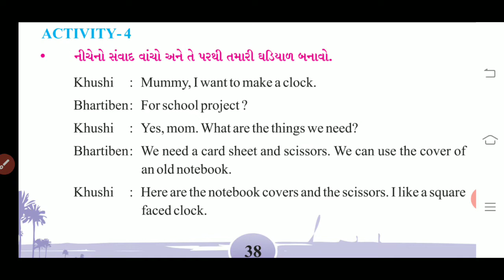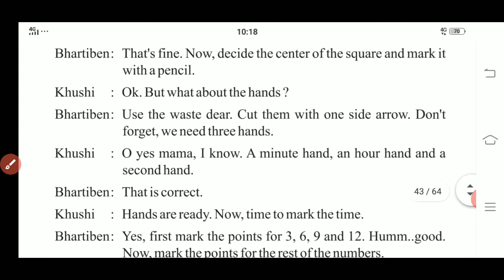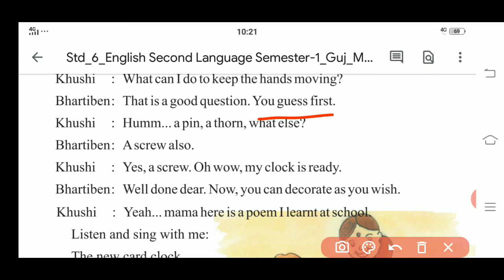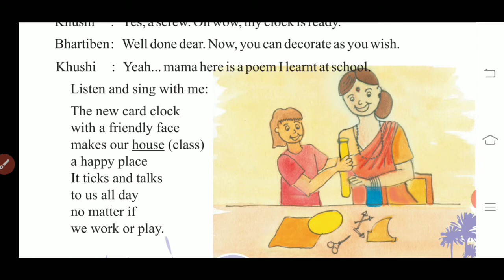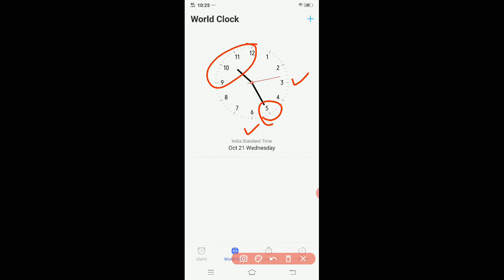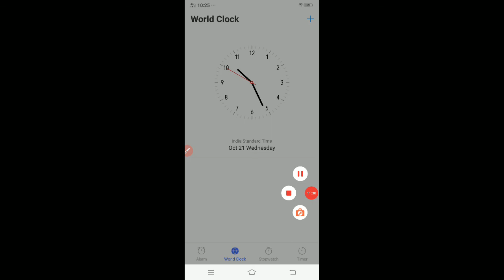Std-6 English Unit-4 Act-4